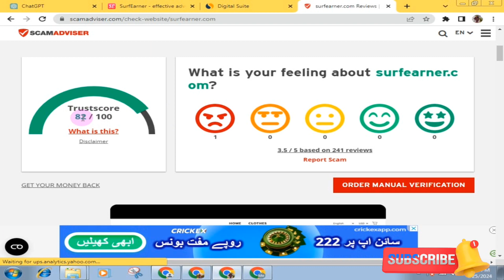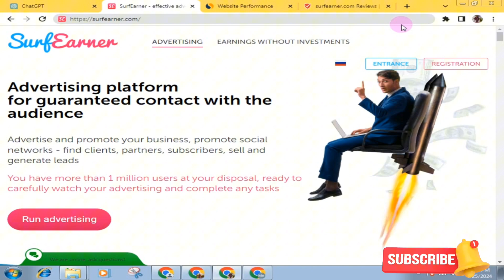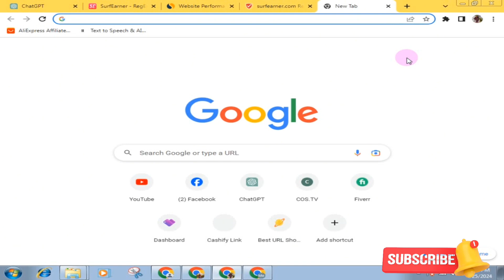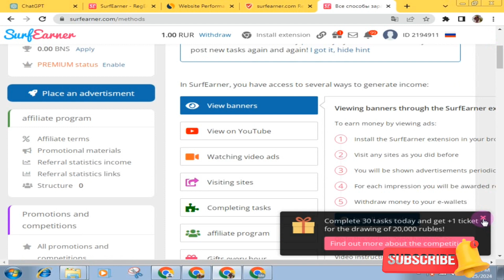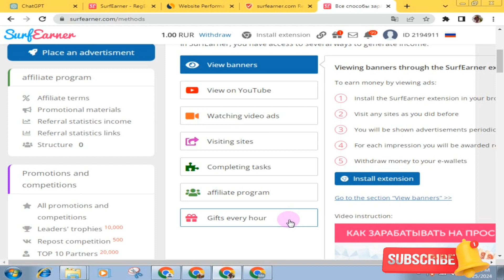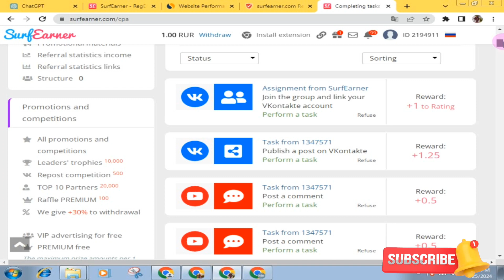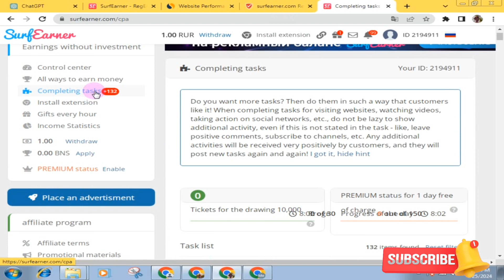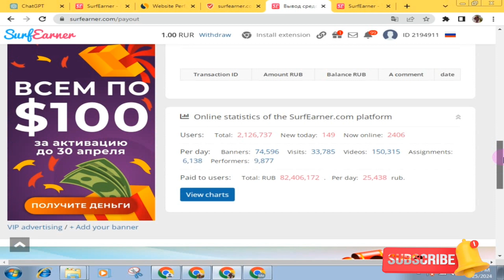Watch YouTube Video and Earn Money | Do Comments & Subscribe to Earn Money | Make Money Easy way.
Financial Wisdom
Financial Wisdom
Income Strategies
Wealth Building
Investment Tips
Passive Income
Money Management
Business Growth
Online Earnings
Entrepreneurship
Success Stories
Financial Freedom
Financial Education
Profitable Ventures
Money Mastery
Income Generation
Smart Investing
Earning Potential
Personal Finance
Financial Guidance
Earning Ideas
Financial Wellness
Financial Literacy
Money Wisdom
Money Matters
Investment Secrets

Welcome to Earn with Nooti your ultimate destination for unlocking the potential of online earning! In today's digital age, the opportunities to make money online are limitless, and we're here to guide you every step of the way.

Are you tired of the daily grind and the constraints of a traditional 9-to-5 job? Do you dream of financial independence and the freedom to work on your terms? If so, you've come to the right place. Our channel is dedicated to helping you navigate the vast landscape of online earning, providing you with valuable insights, tips, and strategies to turn your dreams into reality.

In this ever-evolving digital world, the avenues for making money online are vast and diverse. Whether you're looking to start an online business, explore freelance opportunities, dive into affiliate marketing, create content on social media, trade cryptocurrencies, or embrace any other online venture, we've got you covered. We understand that the online earning landscape can be overwhelming, but fear not, as we simplify complex concepts and present them in an accessible, easy-to-understand manner.

What you can expect from Earn with Nooti:

1. **Informative Guides**: Our channel is your go-to source for comprehensive guides and tutorials on various online earning methods. We break down the steps, tools, and techniques you need to succeed.

2. **Success Stories**: We feature real-life success stories from individuals who have transformed their lives through online earning. These inspiring journeys will motivate you and provide you with valuable insights.

3. **In-Depth Analysis**: Stay informed with our in-depth analyses of online earning trends, platforms, and strategies. We keep you up-to-date with the latest industry developments.

4. **Monetization Secrets**: Discover the secrets of monetizing your skills, hobbies, and passions. We share tips on turning what you love into a profitable venture.

5. **Income Streams**: Explore various income streams, from passive income opportunities to active online businesses. We help you diversify and create a stable financial future.

6. **Tools and Resources**: We recommend the best tools, resources, and platforms to make your online earning journey more efficient and successful.

7. **Community Support**: Join a thriving community of like-minded individuals on a similar journey. Share your experiences, ask questions, and get support from fellow online earners.

The digital world offers opportunities that were once unimaginable, and [Your Channel Name] is your trusted companion in navigating this exciting terrain. Whether you're a beginner taking your first steps into online earning or an experienced entrepreneur looking to expand your online ventures, we have content tailored to your needs.

Remember, online earning is not a get-rich-quick scheme. It requires dedication, effort, and a willingness to learn. But with the right guidance and a proactive mindset, you can achieve your financial goals and build a sustainable income stream that provides you with the freedom and flexibility you desire.

Don't miss out on the opportunity to unlock your financial potential and create a life that you truly love. Welcome to Earn with Nooti, where your online earning adventure begins!